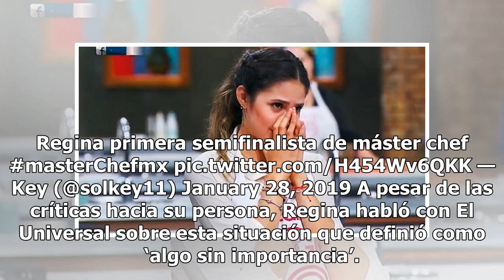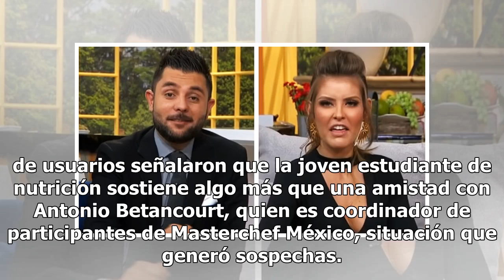Regina de MasterChef rompe el silencio ante críticas por supuesto favoritismo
Este domingo MasterChef México se vio envuelto en la polémica luego de que se diera a conocer que Regina fuera elegida por los jueces del programa como la primera semifinalista del reality, hecho que desató la furia de miles de usuarios en las redes sociales. Regina primera semifinalista de máster c...